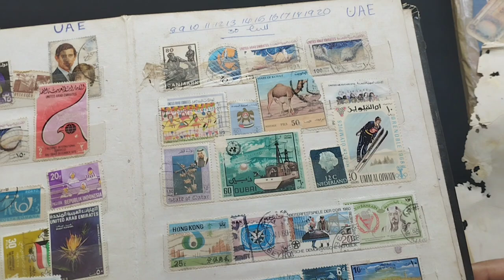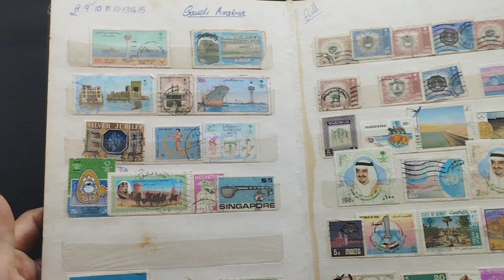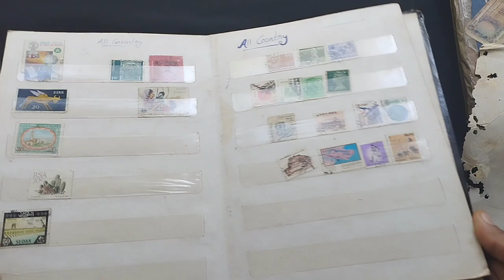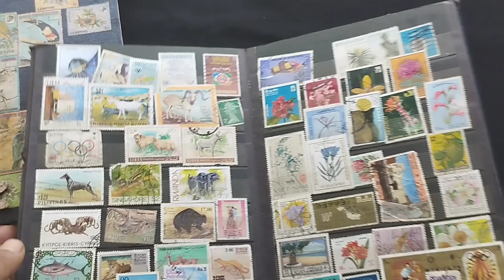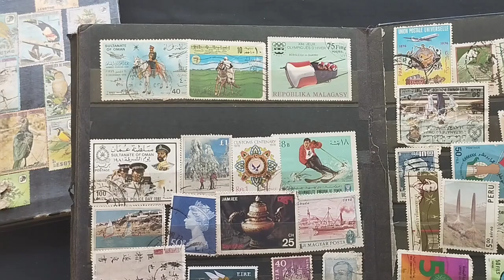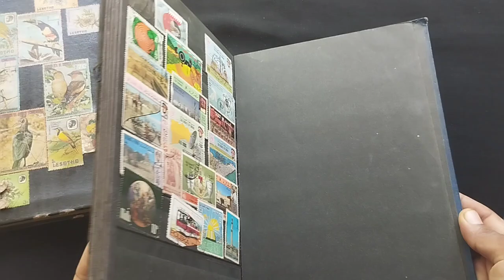കോടികൾ കൊടുത്താൽ കിട്ടുമോ ഇങ്ങനെ ഒരു നിധി ☺️, വിഡിയോ കണ്ടു നോക്കൂ.